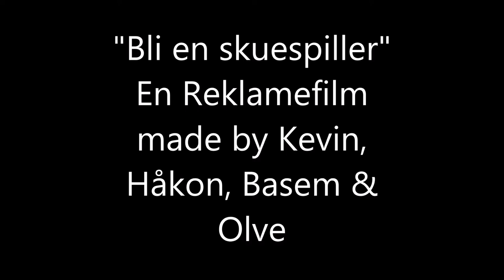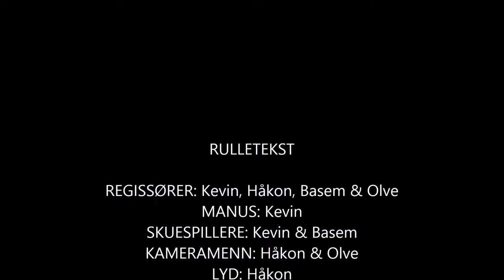bli en skuespiller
just a random movie i made at school